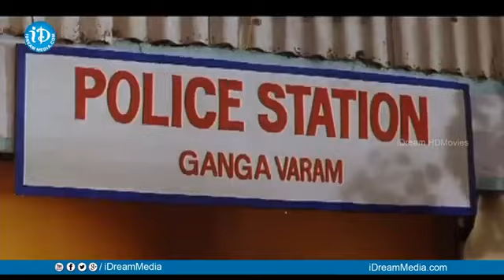Sahasa Veerudu Sagara Kanya Movie Scene Venkatesh Shilpa Shetty | iDream Ananthapuram